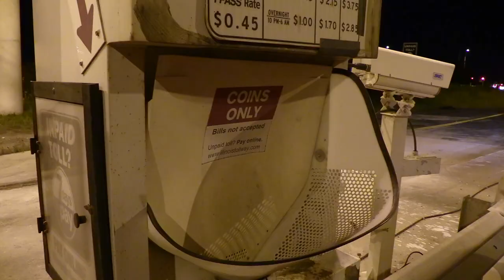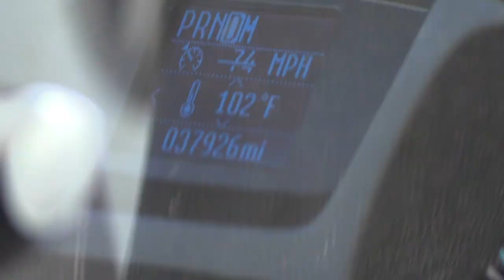EYRNE 177 - Interstate 80 at Exit 201 in Deep River, Iowa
Travel with America's Road Trip and ENJOYOURIDE Next Exit. We are the World's Largest Road Trip stopping at every exit of the U.S. Interstate system. We find the bestoftheinterstate.com

    At this exit we visited a hotel, gas station, and saw a dust tornado. We also did the ever so popular Nozzle Knowledge segment where we learn about the human brain. Tune in every Friday for a new exit!

Buckle up! You're on AmericasRoadTrip.com